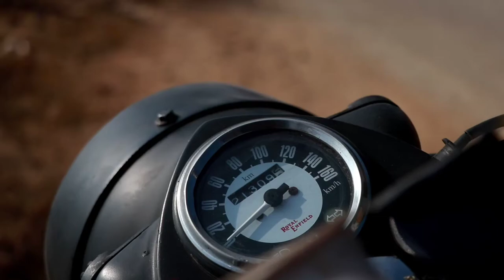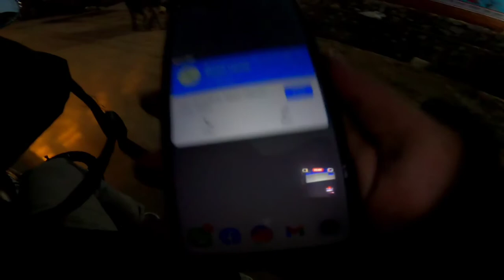BACK TO HILLY AREA ❌ | GULMI VLOG ❌ | ROYAL ENFIELD ❌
Casual vlog of going back to hilly area i.e.Gulmi. With the Concept of पहिला देश अनी विदेश This Is The casual vlog of me and my friend going to Gulmi .

yedi koi professional filmmaker ya cinematographer le mero vlog herirakhnu vaxa vane i am really sorry malai colour grading garna aaudainw🤣🤣